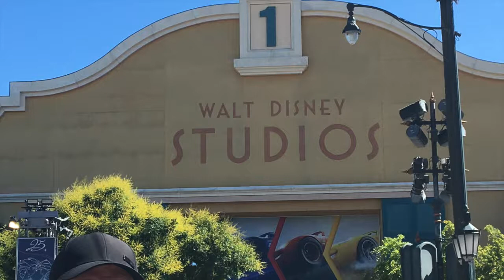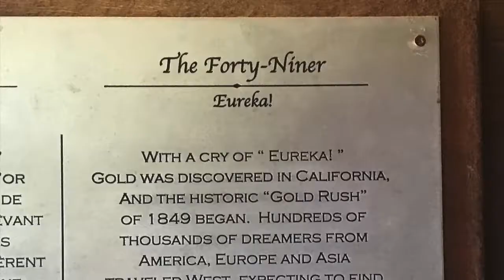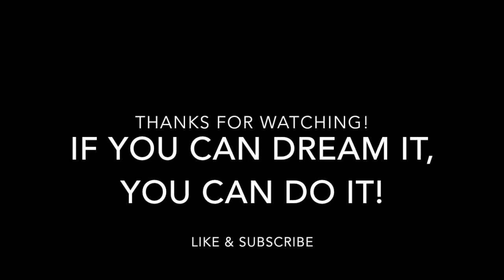Disneyland Paris Day 2- Vlog #19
Hi Guys!

Lots more to come from the trip plus more planning videos, info about fastpasses etc, its going to be fun!

xxx